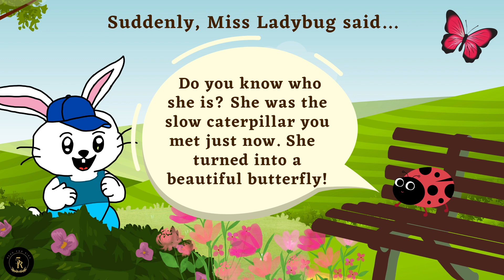Kids Easy reading : Wednesday Gardening Day (Mr Rabbit and Miss Caterpillar)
Hi there!

Come and join a 7 days adventure with Mr Rabbit. He'll meet new friends! Let's find out who they are!
This story can be for learning or even a bedtime story for kids! Hope that it is helpful.